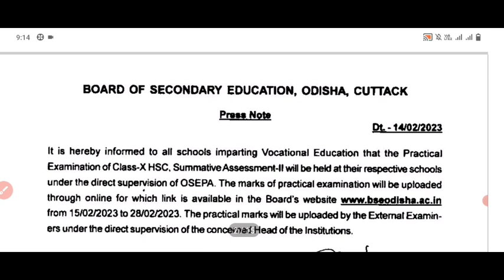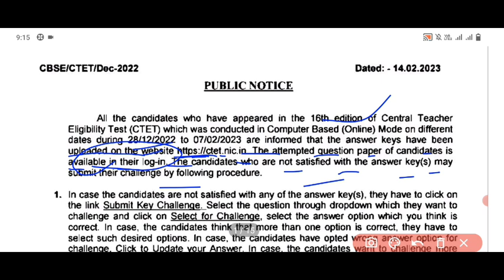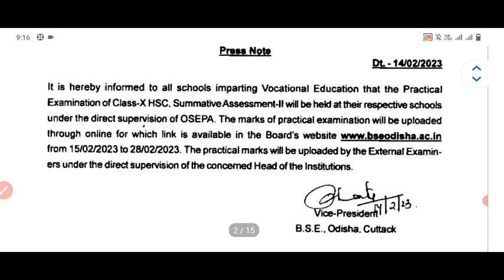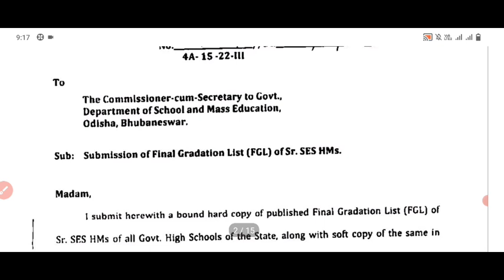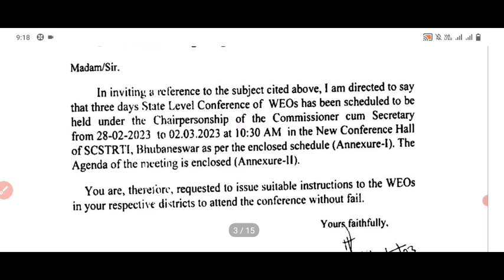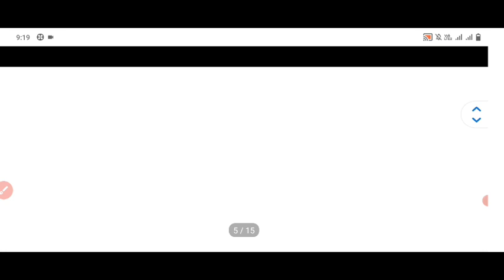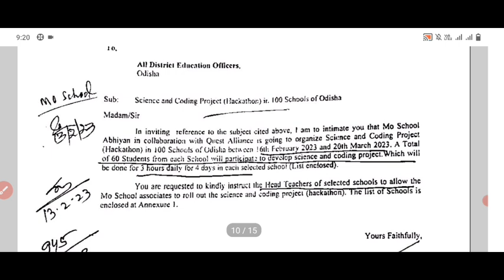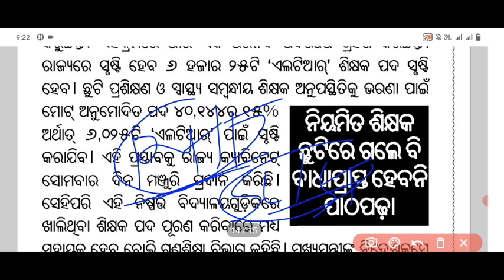CTET Result Out//6,025 LTRP & 4th RHT//BSE ODISHA Exam New Notice//4%DA Credit//Outsourcing Press...